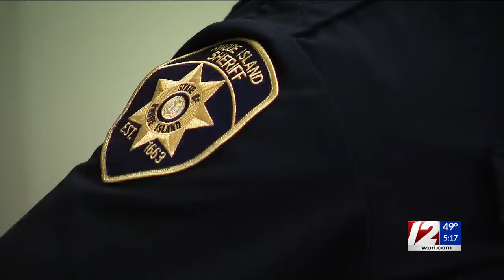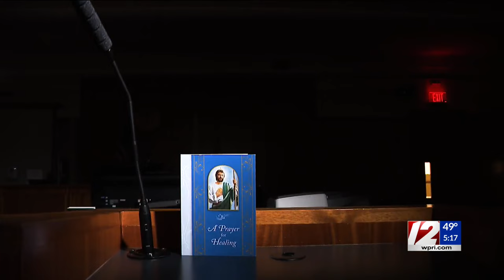'I don't know how I survived': Judge Licht back on the bench after being struck by car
Nearly nine months after being struck by a Jeep while crossing Smith St. in Providence, Superior Court Judge Richard Licht is talking about his road to recovery.